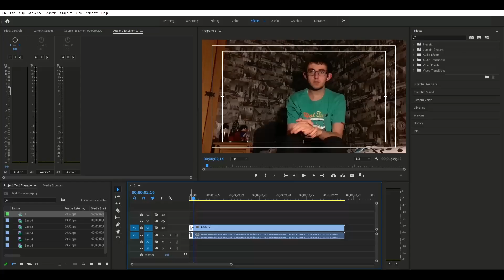The Big 5th Anniversary Quiz: Christmas 2021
Join me as I host an action packed 20 question quiz here on the JB Visuals YouTube channel! This quiz covers random questions about what has been happening over the past 5 years on the channel. All you need to do is to get a pen and paper to write out the answers along with getting the family involved.

Each question has four possible answers either A,B,C or D. I will read each question twice and give you a little time to think and write the answer. Once the quiz has been completed I will go through all the answers one by one.